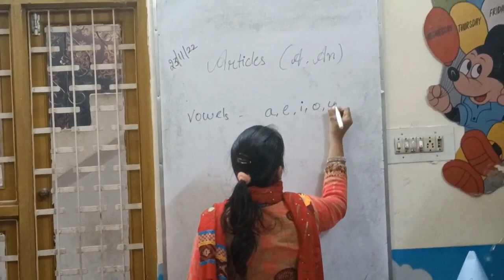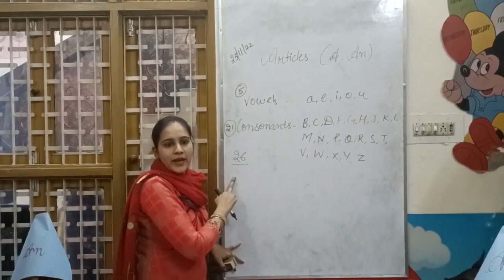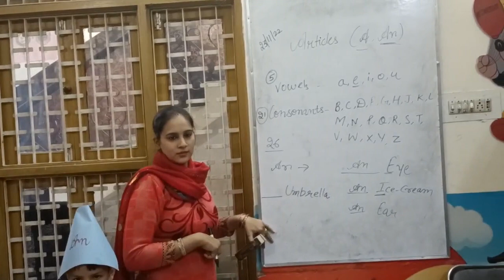Articles#English Grammar Use of A or An#Articles Activity for the kids